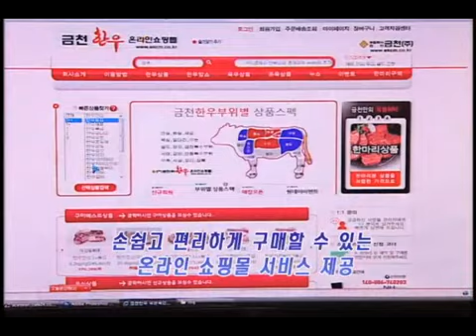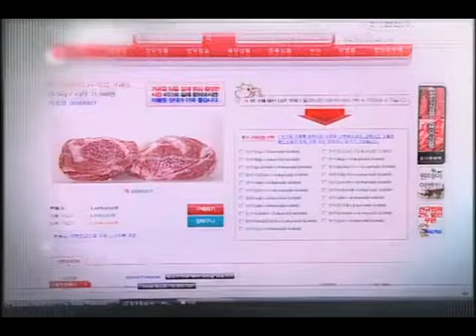서울경제방송 02